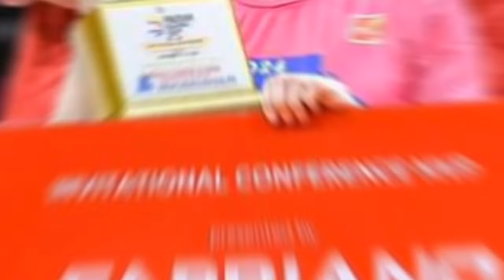TRIPLE Awardees CCS! Staunton NAIYAK! Negrito-Gumabao First MVP? Dinagdagan ang MVP title! GRANDSLAM